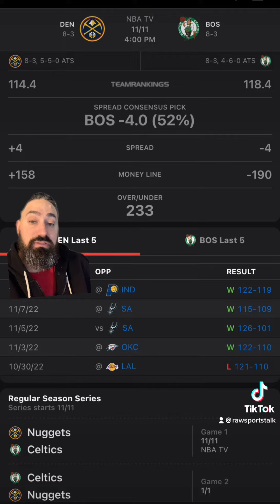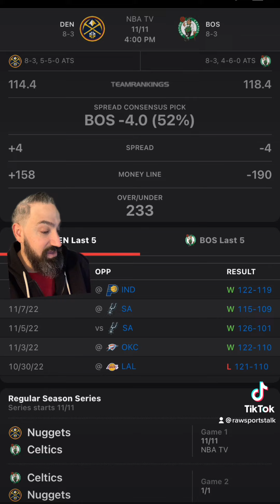Boston Celtics VS Denver Nuggets 11/11/22 FREE NBA Sports Betting Info & My Pick/Prediction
Boston Celtics versus Denver Nuggets 11/11/22 FREE NBA Sports Betting Info & My Pick/Prediction

Celtics versus nuggets prediction. Celtics versus nuggets free pick. Nuggets versus Celtics prediction.